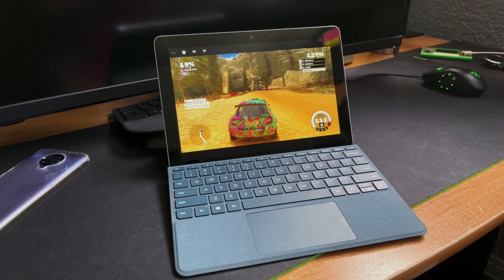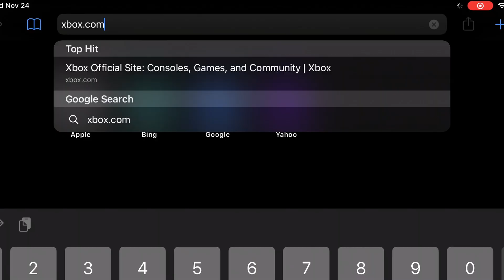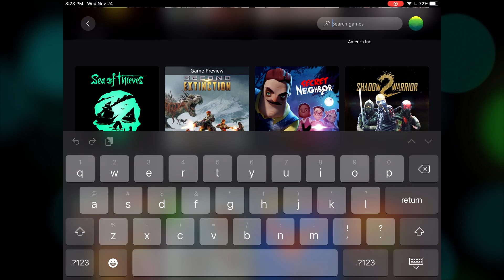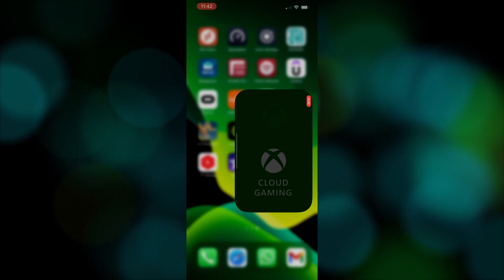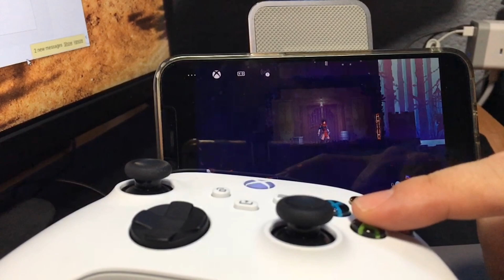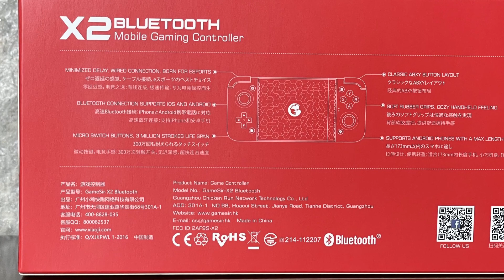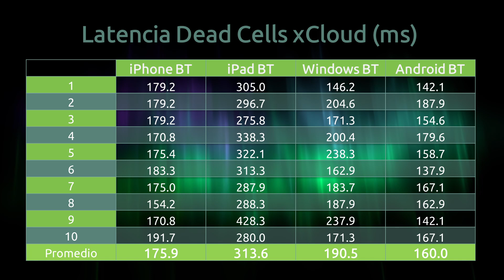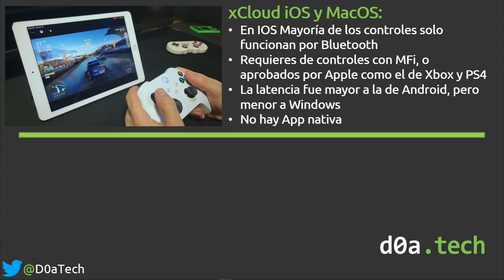3 - Apple no los puede Detener - XCloud en iPhone y iPad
Este es uno de 3 videos donde probamos xCloud en Android, Windows, iOS y Mac. Las ligas son las siguientes:

Como capítulo final de las pruebas de xCloud (Xbox Cloud Gaming (Beta) con Xbox Game Pass) probamos ahora los juegos en las 3 plataformas de Apple, iOS, iPad y MacOS. También tomamos la decisión final del servicio y las conclusiones de en qué plataforma funciona mejor.

Chapters
0:00 – Intro
0:44 – Como Instalar
2:52 – Uso y Latencia
7:30 – Otros Controles
8:57 – Decisión Final xCloud